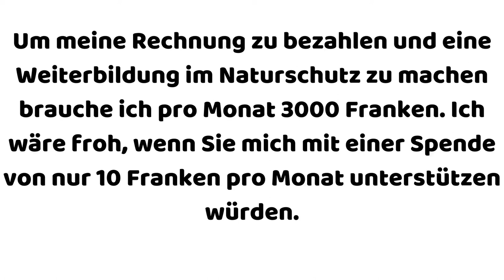🚯 Müll sammeln in Horw 16.05.2021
Heute war ich in Horw LU.

Mache mit bei Virtuellen Läufe mit und erhalte eine Persönliche Medaille